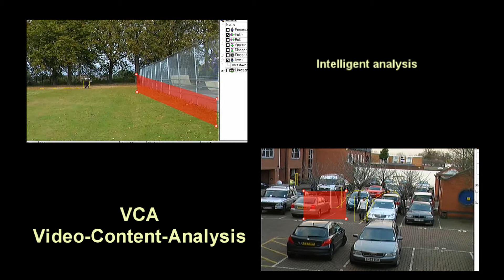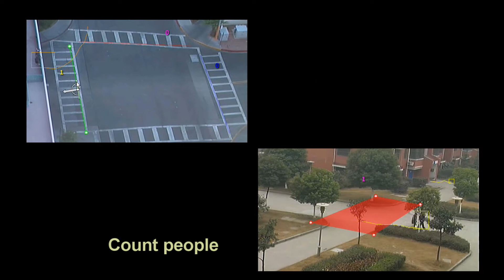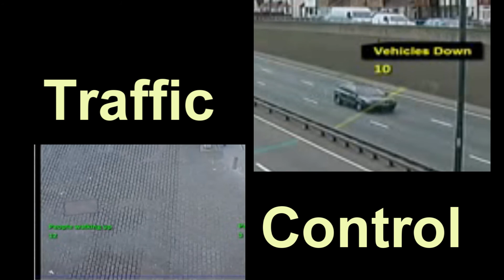GXi Videoanalytics: Video Content Analysis Promo Video Security 2010, Essen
Dieses Video zeigt die leistungsstarke Bewegungserkennung der GXi Videoanalyse von GANZ IP.

This video shows the powerful motion detection of GXi videoanalytics from GANZ IP.